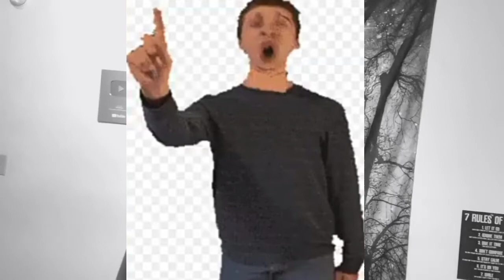Ultra Instinct Baldi Part 5